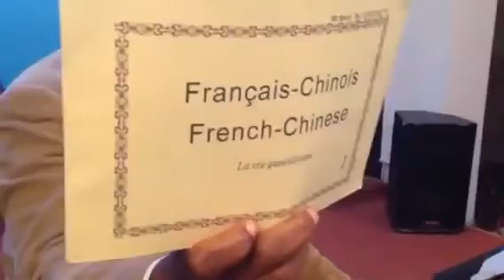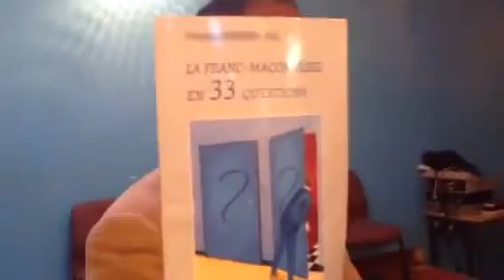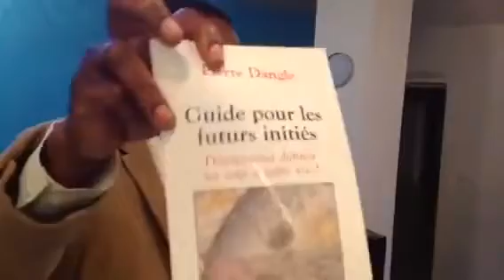Pasteur Myco Batshika le guerrier expose les œuvres des ténèbres en live !